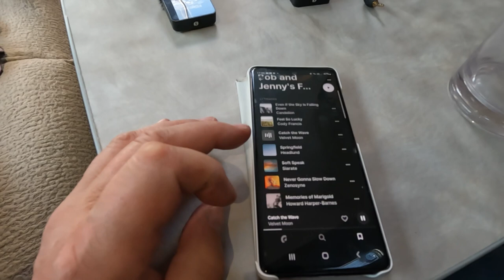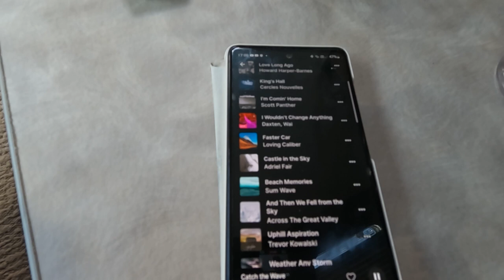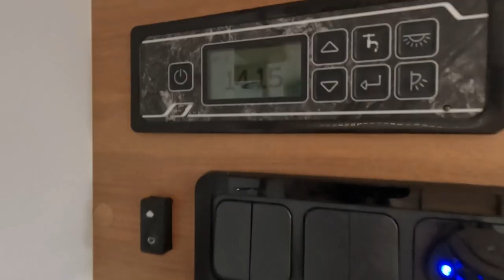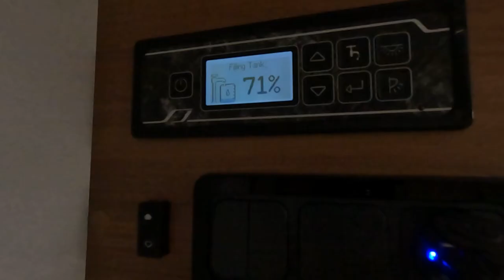First 24 Hours With The Bailey Adamo 75-4i In Southport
We spent a couple of nights at Southport Caravan and Motorhome Club, getting to know the Motorhome and of course, checking everything works. We did a little bit of accessory shopping at Red Lion Caravans.

We have been loaned a Bailey Adamo 75-4i by Bailey of Bristol for the purposes of a YouTube Review. We have booked a tour over three weeks so we can fully experience the Adamo 75-4i for you.

Chapters
00:00 Introduction
00:26 Evening Walk In The Park
01:46 Epidemic Sounds App!
02:38 Draining the Waste Tank - Motorhome Service Point
03:22 Our First Night in the Bailey Adamo 75-4i
07:31 Cadac Trio Power Pack
09:52 Whale Watermaster
10:14 Filling the Adamo water with Whalemaster Pump
11:25 Hitchman Mains Water Aquaroll System
12:50 Collapz Flexi Waste Pipe System with Wastemaster

Please - share, leave a comment, click subscribe (it's free), click the bell icon for notifications of all our new videos on our motorhome trips, shows, events, help, hints and tips on all aspects of motorhomes